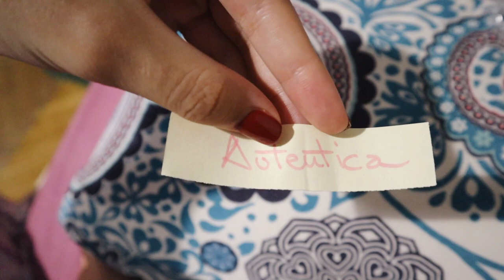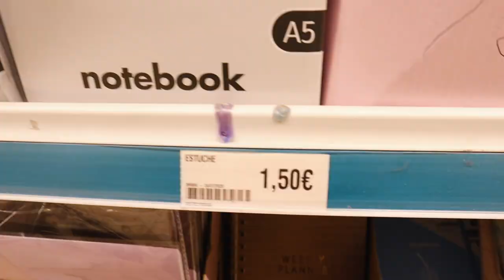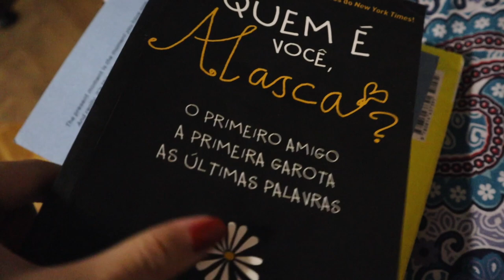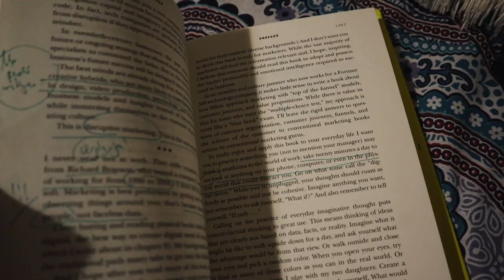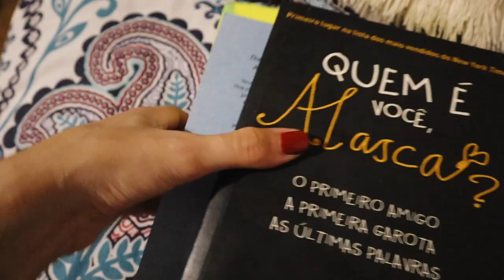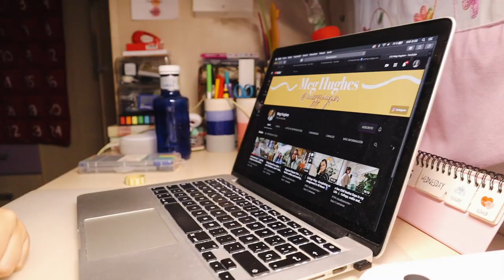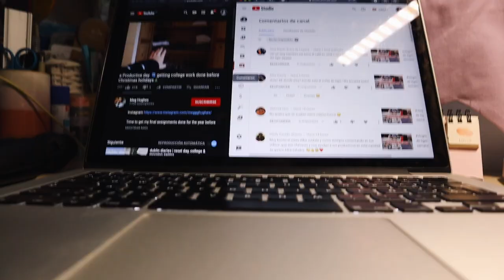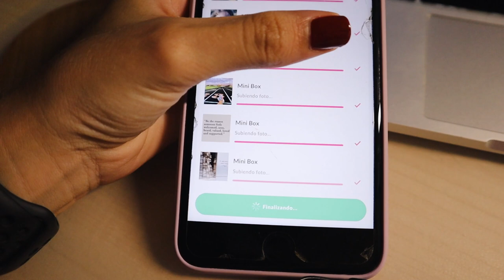vlogmas 15 y 16: libros de segunda mano y un día productivo!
Hoy os traigo otro episodio más de vlogmas! Espero que os guste 🥰

🌻Aspectos técnicos🌻
Final cut

🌻Sobre mí🌻
¡2874 gracias!